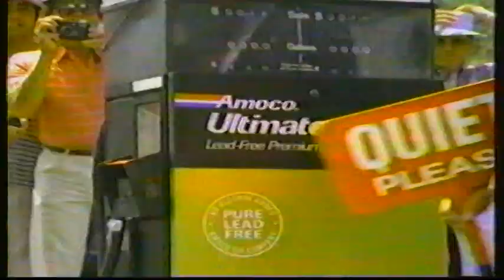WLS Channel 7 Chicago - News Break (9/22/1986)